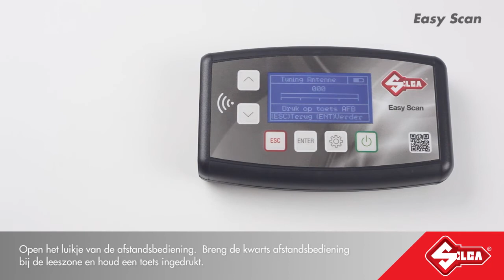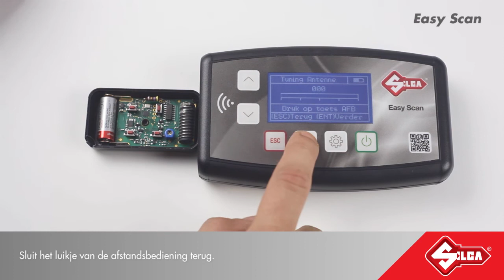EasyScan Kwarts Vaste Codes